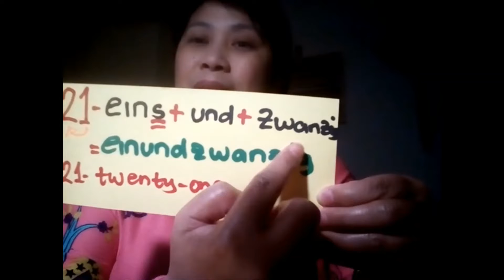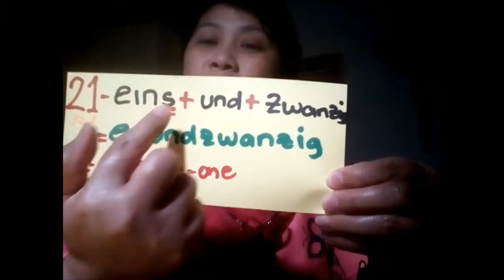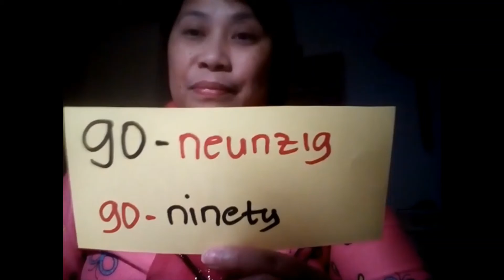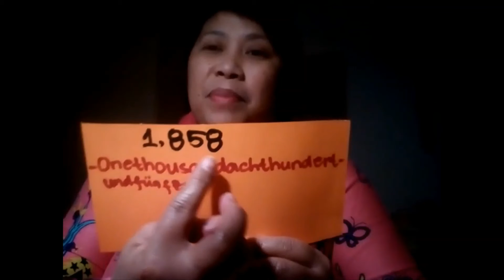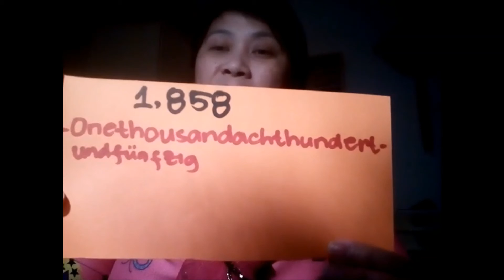GERMAN LANGUAGE TUTORIAL 03 (Basic)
Learn basic German with English and Tagalog explanation..